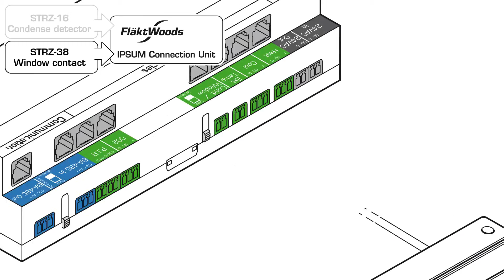IPSUM Connection Unit Window Contact Condensation Sensor Connection